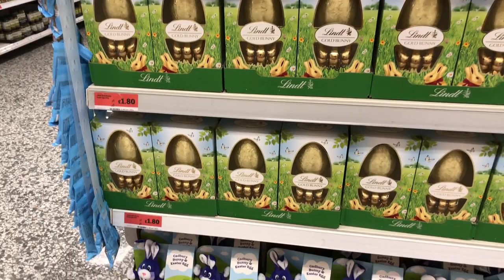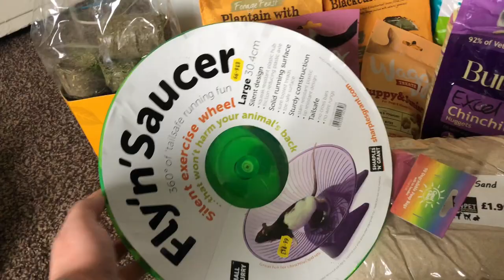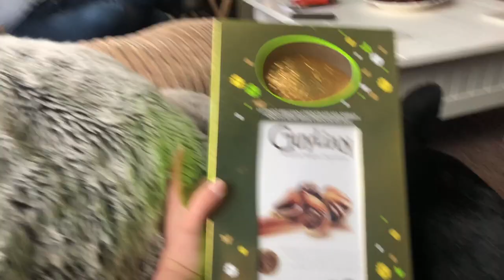SPEND THE DAY WITH ME AND MY PETS | DAILY VLOG | Paige-Louise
Hey guys, 🙋🏻‍♀️

Today’s video is my first proper attempt at making a vlog! It involves pet shops, dog walks, bathroom decorating, cinema and Sunday dinners! I’m sorry about the quality of the footage filmed as some of it seems blurry and the sound on some bits isn’t great! I promise I will get more confident and better at vlogging. Sorry is I bored you all! 🥰